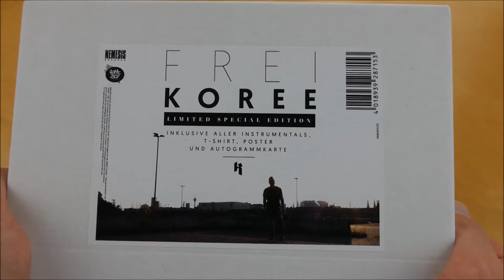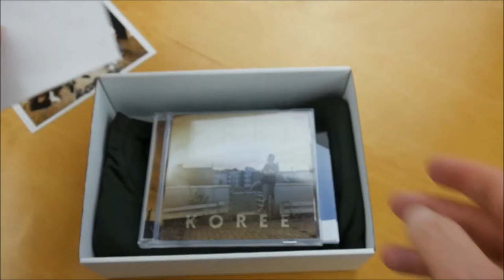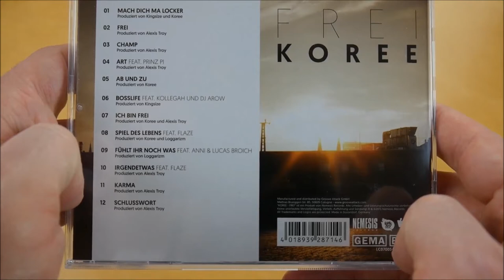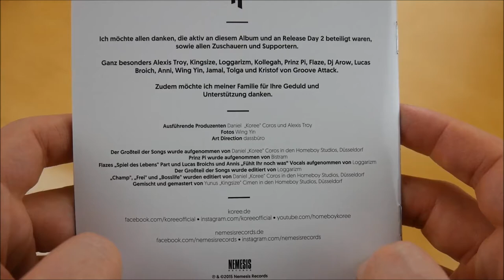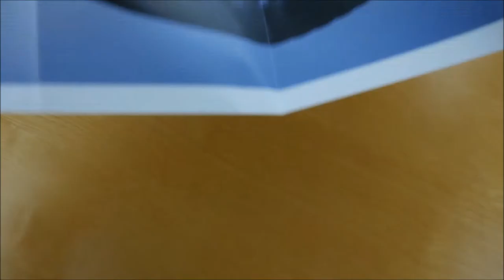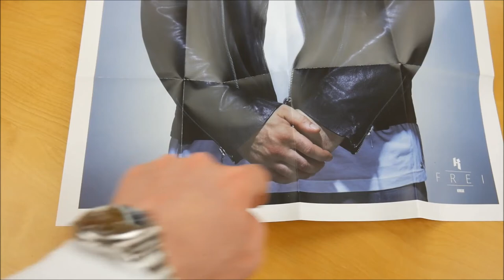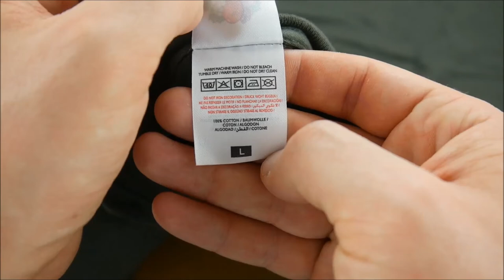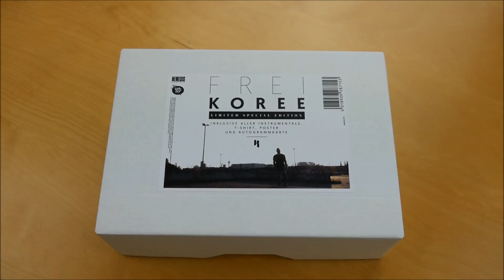Koree - Frei Box Unboxing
In diesem Video zeige ich euch die Frei Box von Koree.
► Hier könnt ihr das Album kaufen:
Weitere Musik von Koree

✘►ALBUM INFOS
Koree – Frei
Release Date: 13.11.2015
Kaufpreis: 29,90 €

Frei Box Inhalt:
- Album
- Album Instrumentals
- T-Shirt
- Poster
- Autogrammkarte

Frei Tracklist:
01. Mach Dich ma locker
02. Frei
03. Champ
04. Art (feat. Prinz Pi)
05. Ab und zu
06. Bosslife (feat. Kollegah & Dj Arow)
07. Ich bin frei
08. Spiel des Lebens (feat. Flaze)
09. Fühlt Ihr noch was (feat. Anni und Lucas Broich)
10. Irgendetwas (feat. Flaze)
11. Karma
12. Schlusswort

Frei Info:
Das Album von Koree erschien am 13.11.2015 über Nemesis Records.